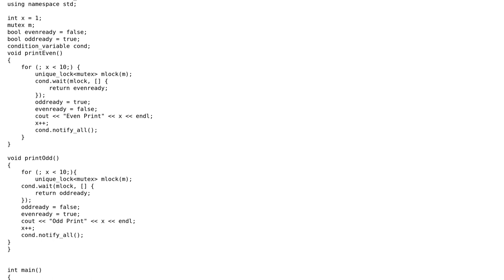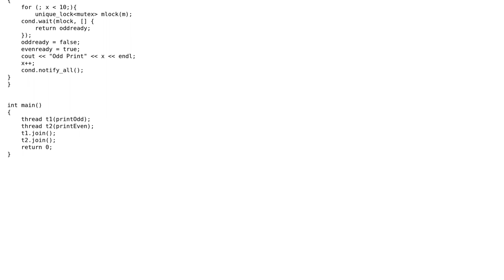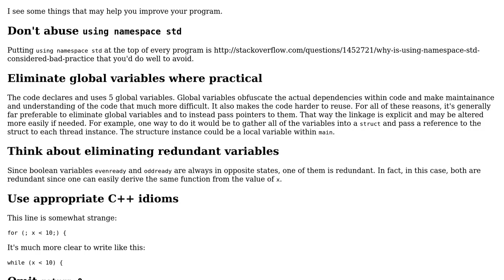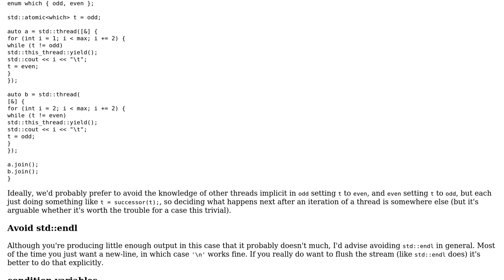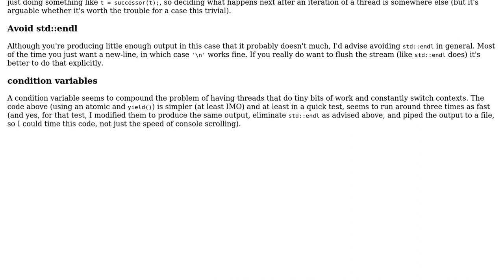Code Review: Multithread to print odd and even numbers (3 Solutions!!)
Code Review: Multithread to print odd and even numbers

With thanks & praise to God, and with thanks to the many people who have made this project possible! | Content (except music & images) licensed under CC BY-SA | Music | Images & others | With thanks to user samnaction user Jerry Coffin user janos user Jamal user Edward and the Stack Exchange Network Trademarks are property of their respective owners. You are responsible for your own actions.